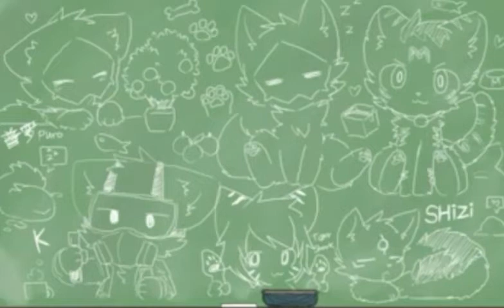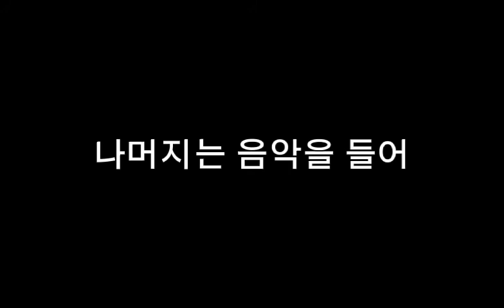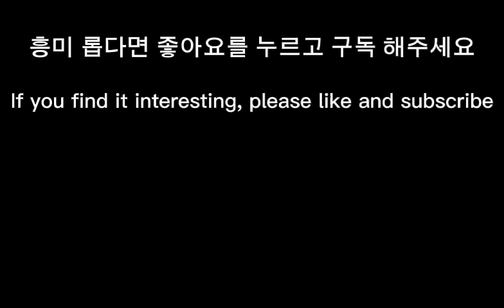Changed #2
If this video gets 15 likes, I will release the latest video

150 likes I will tell you the password Roblox 😆😆

Name Roblox: PURO_DCR
password:. 😬

ID Tik Tok: changed special edition